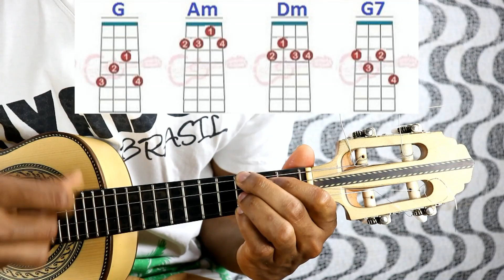Cifras / Pelo amor de Deus / Ferrugem -